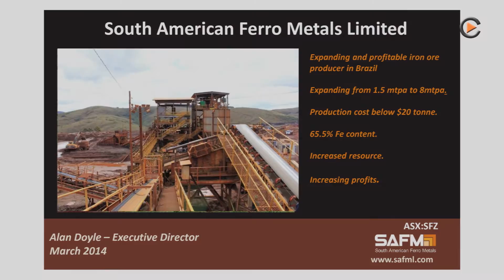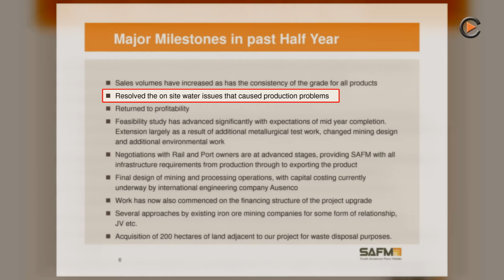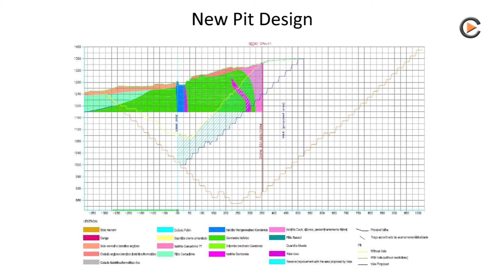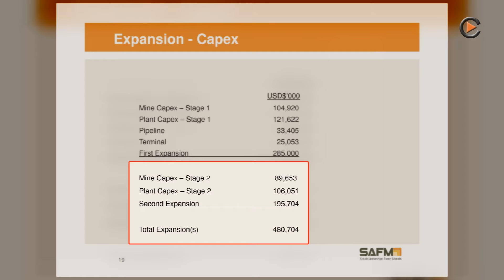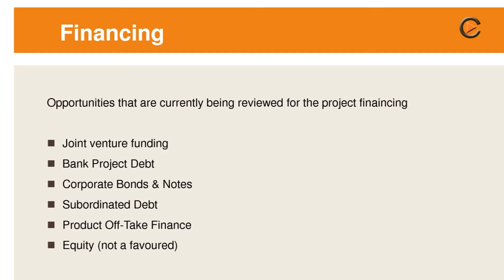SFZ - Commodity TV - SMI14